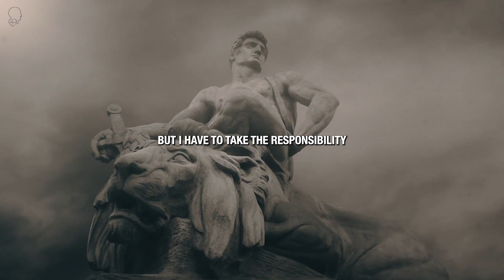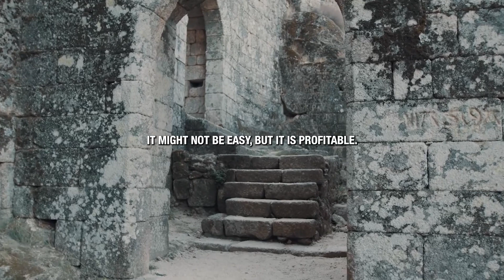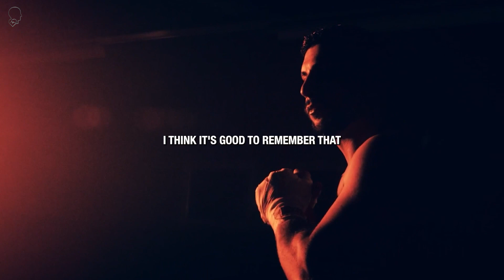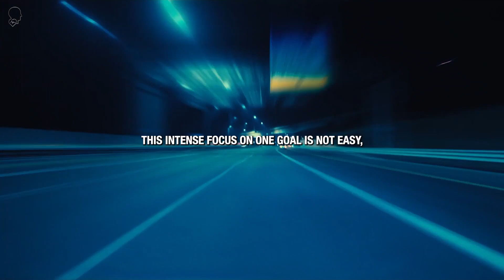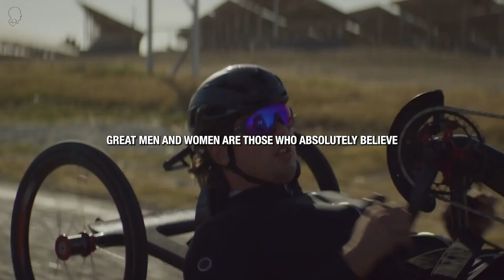When You're Ready to Give Up, Watch This Powerful Motivation - Episode #15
This channel features the most powerful motivational speeches from world leaders including:

Melissa Robbins, Bob Proctor, Louise Hay, Les Brown, Bruce Lipton, Joe Dispenza, Jim Rohn, Jocko Willink, and more

Basketball legend Kobe Bryant and sports psychologist Brian M Bullock

Master motivators Eric Thomas, Jaret Grossman, Jeremy Anderson, Juan Bendana, and Chris Ross

Fitness coaches Elliot Hulse, Andy Frisella, Coach Pain, and Mat Wilson

Business and finance experts Robert Kiyosaki, Steve Harvey, Dr. Wayne Dyer, Brendon Burchard, and more

Psychologists Jordan Peterson, Gabby Bernstein, Michael A Singer, Louise Hay, Abraham Hicks, and more

Topics covered in these inspirational speeches and talks include:

Taking control of your life to achieve goals

Overcoming challenges and self-limiting beliefs

Unlocking true potential for peak performance

Cultivating self-discipline and positive thinking

Gaining business, leadership, financial wisdom

Motivation for fitness, health, sports performance

Life-changing psychology and personal growth tips

These powerful speeches will educate, inspire, and motivate you to get fired up about your dreams and take action!